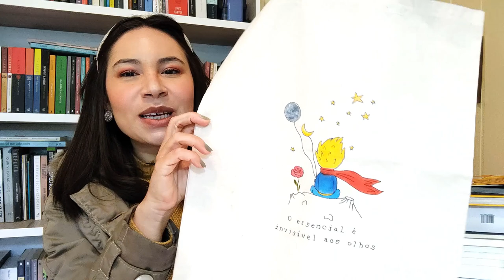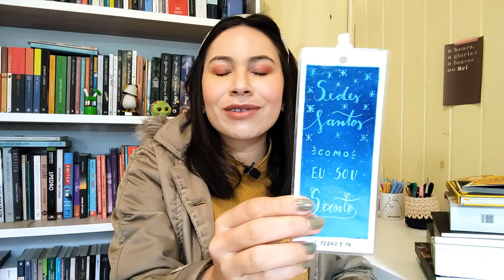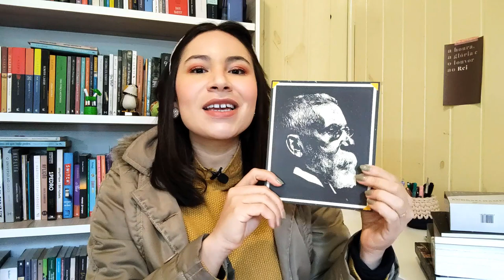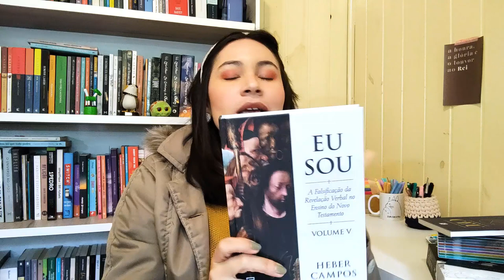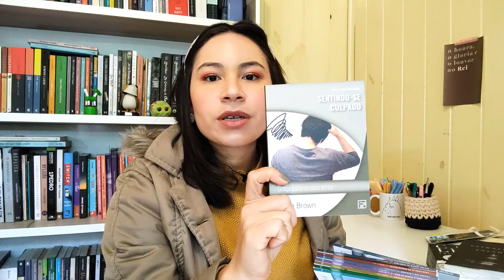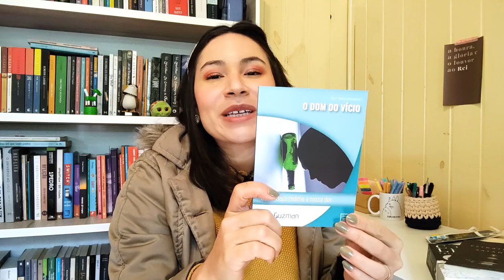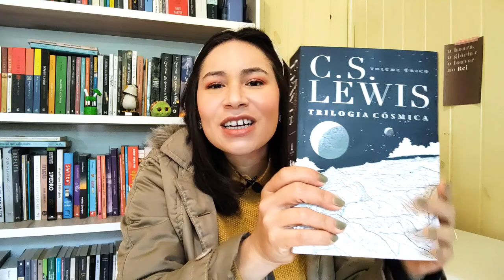RESUMO DE AGOSTO: LEITURAS, RECEBIDOS, COMPRAS DO PILGRIM DAY...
Oi, pessoal!
No vídeo de hoje eu compartilho as leituras (e não leituras) do mês de agosto e mostro tudo que chegou aqui em casa também :)

Citados no vídeo:

- AS MARAVILHAS DE DEUS
- A MORTE DA MORTE NA MORTE DE CRISTO
- O QUE ACONTECEU AO HOMEM MAIS RÁPIDO DO MUNDO
- ALÉM DO PLANETA SILENCIOSO
- EU SOU VOL. 5
- BOX ACONSELHAMENTO
- A ESPERANÇA DO CÉU
- TROLOGIA CÓSMICA VOL. ÚNICO